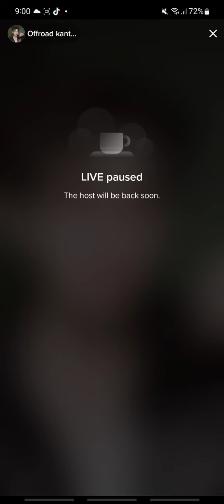220913 [TikTok Live offroad_ktp] - Offroad ออฟโรด LAZ1 - พ่อค้ากล้วยฉาบมาละค้าบบบ